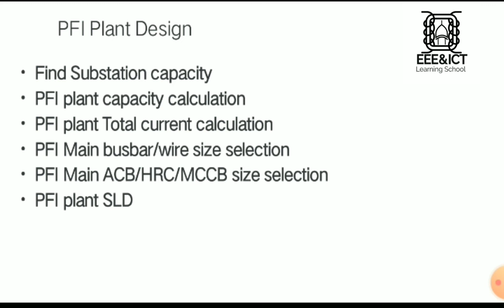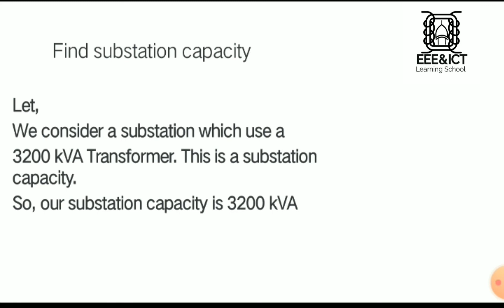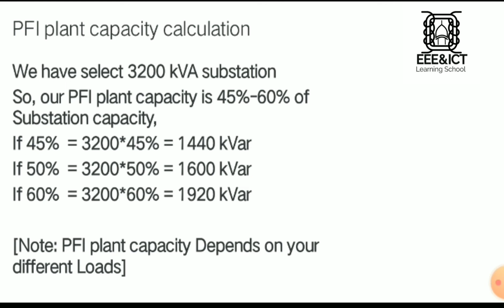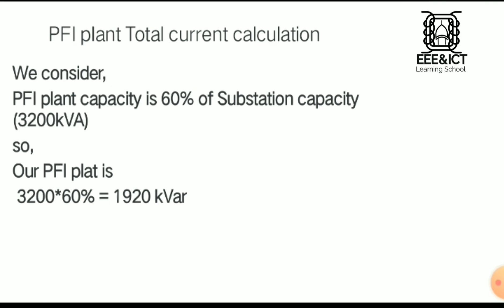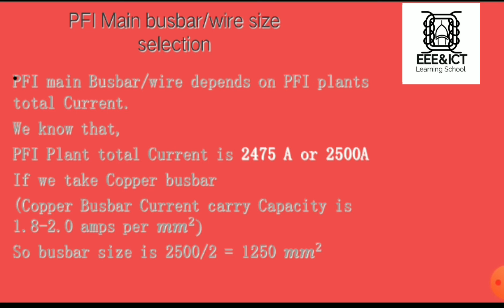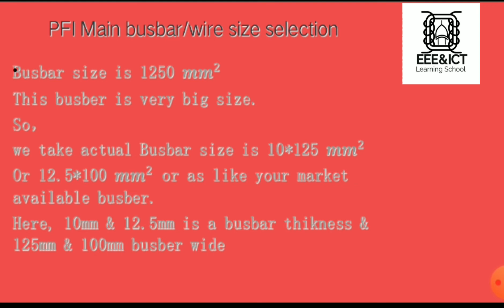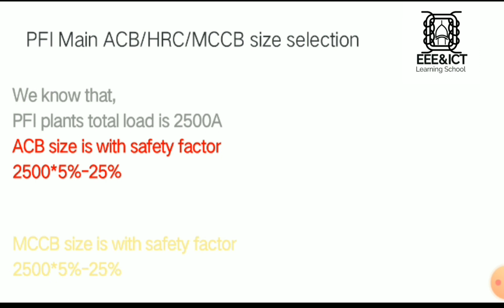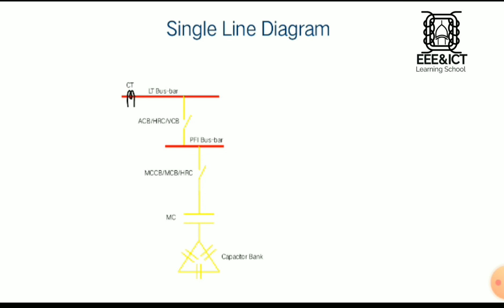PFI plant Design, Stage setup & installation Part_01